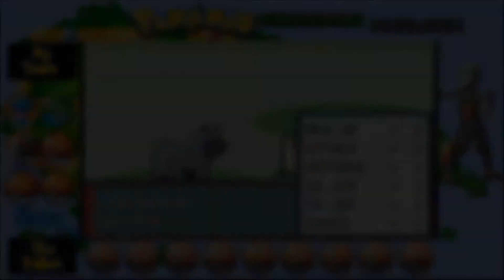Pokemon Emerald Nuzlock - Episode 3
-RULES-
1. If a pokemon faints in battle, you must release it ASAP (it's 'dead', not just fainted).
2. If all your pokemon faint, game over. You have to start from scratch.
3. You may only attempt to capture the first pokemon you encounter in each new area, route, cave, city, etc. If you don't catch it, tough shit, you miss out for that area.
4. You must give every pokemon you capture a nickname.

Welcome To Pokemon Emerald Nuzlock! Where well take on the Hoenn Region accepting the Nuzlock Challenge, and it's bound to be a blast!!